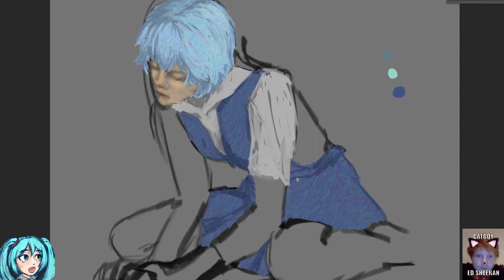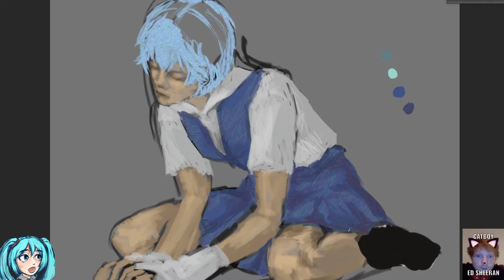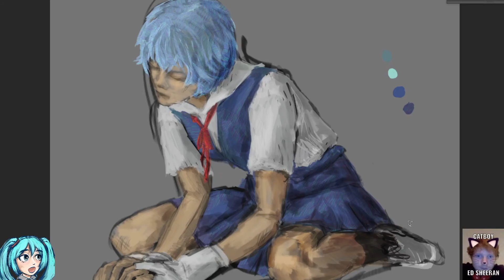rei ayanami from Neon genesis Evangelion timelaspe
made this in photoshop
let me know if u want a print so i can order

song : Fly Me to the Moon (Aya London Beat Version)